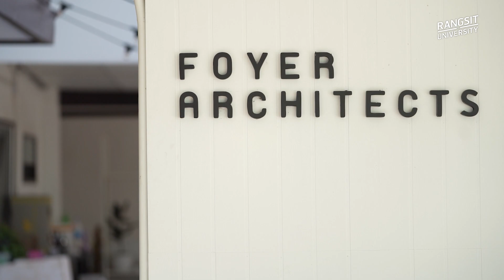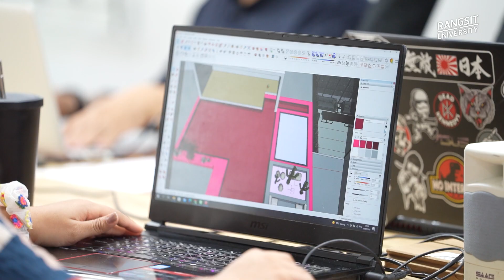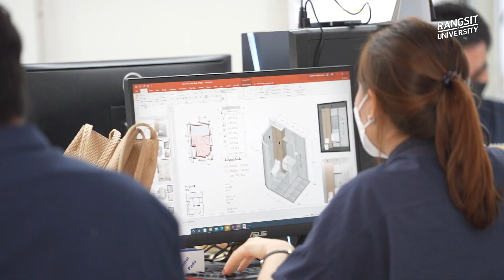3 สถาปนิกนักคิดรุ่นใหม่ สร้างงานออกแบบด้วยใจ FOYER ARCHITECTS & DESIGN